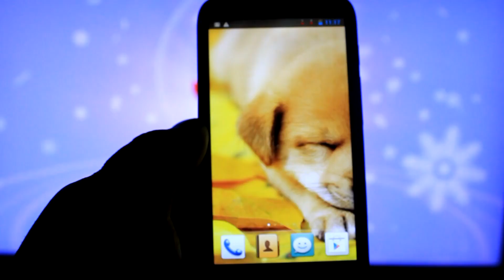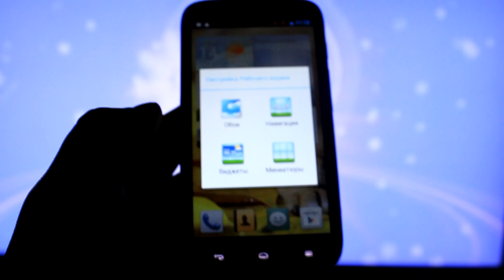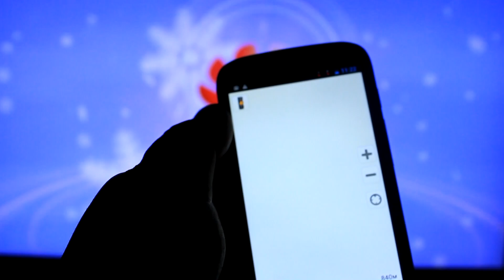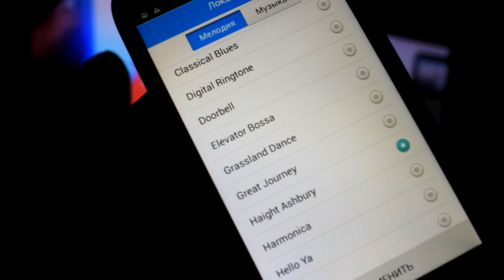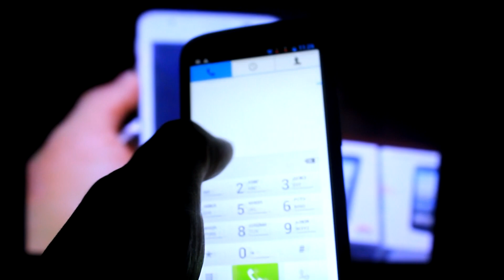Huawei Ascend G610 dual sim смартфон 5 дюйм IPS android 4.2.1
четырехядерный китайский смартфон Huawei Ascend G610
большой смартфон Хуавей асценд G610
другие обзоры